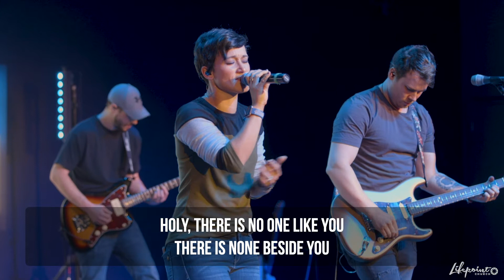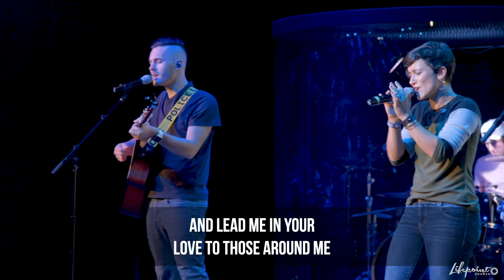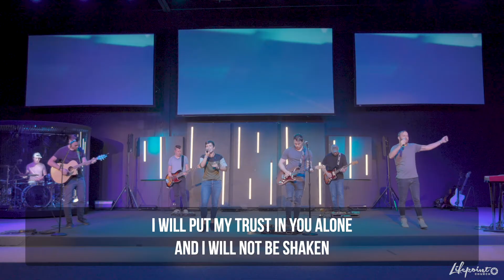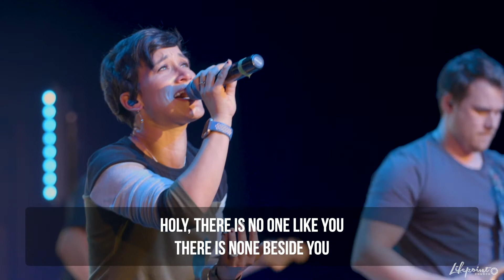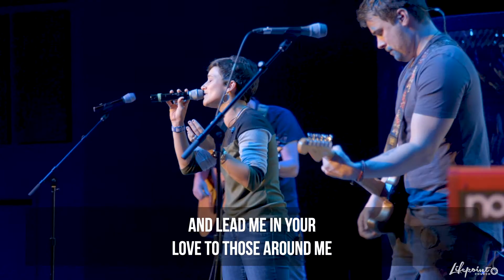Build My Life – Lifepoint Church